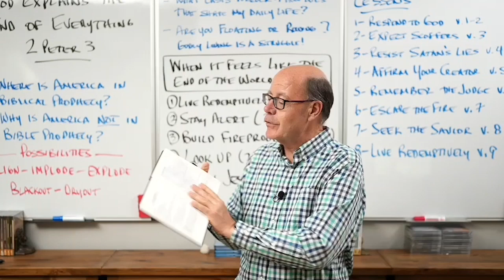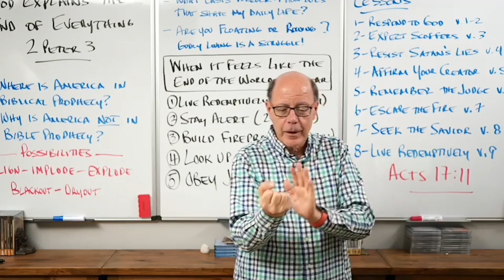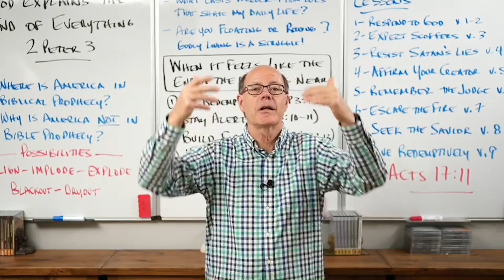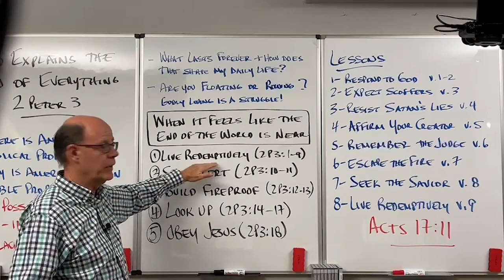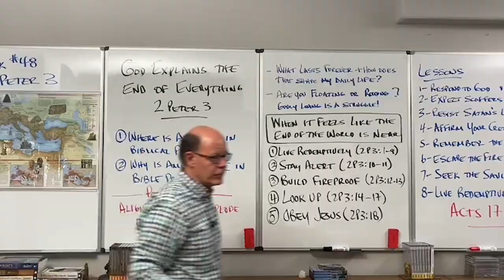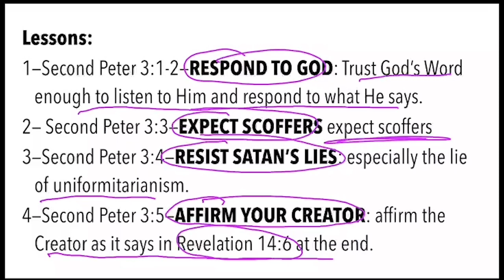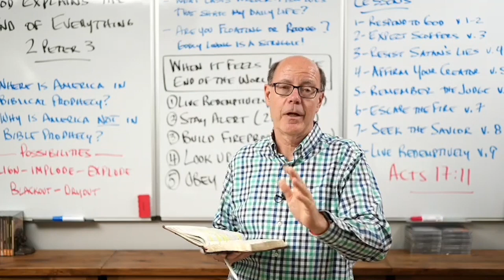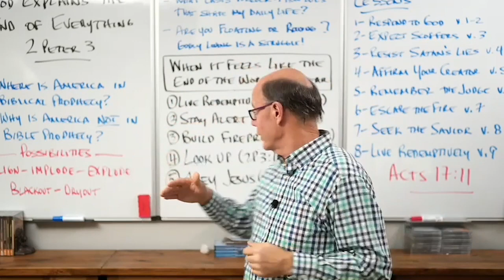FTGC-48 GOD EXPLAINS THE END OF EVERYTHING & WHAT HAPPENS TO AMERICA IN PROPHECY 2 PETER 3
Dear 52 Greatest Chapter Small groups--
This week's lesson is such a blessing. I hope you can spend this week asking God to remind you about these powerful lessons Peter Never Forgot!

As we open to 2 Peter 3, we are opening into a final session Peter had with the growing churches he had poured his life into. They were now scattered across the heart of the Roman Empire. They were facing both fiery trials, and glittering allurements. They were torn between loyalty to Christ and painful persecutions or floating along with the world and its endless pursuits of pleasure and possessions. Peter’s congregation sounds eerily like the church in America, of the 21st Century.

We can see that very little has changed from Peter’s Day to ours; and God's Word speaks so clearly to our lives as it did to theirs, twenty centuries ago. That is the power of the supra-cultural, timelessness of the Scriptures.
     So, what were Peter’s lessons to them, and to us, by the power of the Spirit of God’s inspired Word? Peter targets them and us with a reminder that all of our homes, cars, collections, gadgets, trophies, treasures, investments, and anything else material in our lives: face a future, fiery destruction by God Himself.
What Happens to the USA?
Five Sobering Possibilities:

1—We Align as Part of the Revived Roman Empire of the West.
2—We Implode Financially because of the 30+ Trillion Dollar Debt Bomb, break into smaller parts, and stop being powerful.
3—We Explode when Russia stops threatening and actually launches 2-4 of those Sarmat Missiles.
4—We Blackout under an EMP strike from China, N. Korea, Russia, or Iran.
5—We Dry out under the 1,200-year Mega-drought we see unfolding in the West right now.